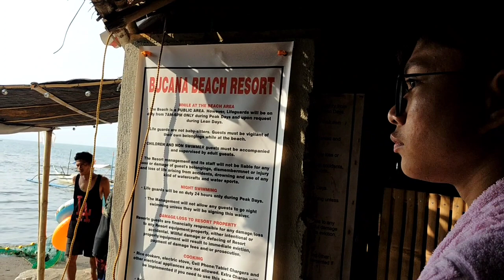BUCANA BEACH/SUMMER 2023/VITAMIN SEA||RKCOOLET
hindi talaga Yan sa Ternate resort hehehehe thumbnail lang Po Yan .fully book na Kasi sa Ternate kaya naghanap kami nang ibang beach at yang Bucana beach Ang Nakita Namin na may vacant pa..kaya sorry na agad..heheheh magkatabi lang din naman Po Yan Sila .😁